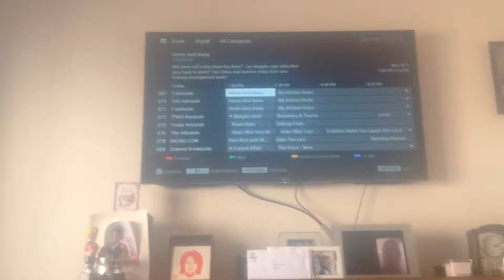H&A Episode Guide for 6869 and 6870 part 1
What's happening on Monday and Tuesday this week.Wednesday and Thursday Coming very soon.